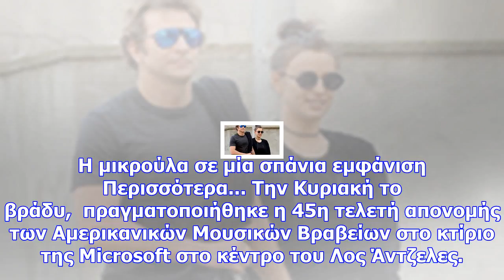Good news! δείτε ποιοι θα γίνουν γονείς για πρώτη φορά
Αυτή κι αν είναι ευχάριστη είδηση. Το ζευγάρι πλέει σε πελάγη ευτυχίας, αφού σε λίγους μήνες θ’ αποκ...